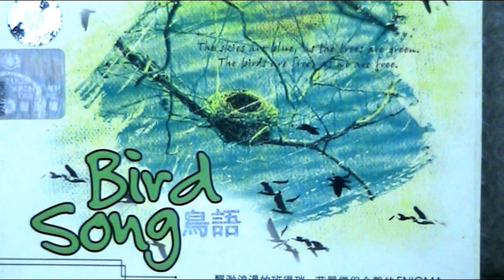Love You Too Much ------ Relaxing Music